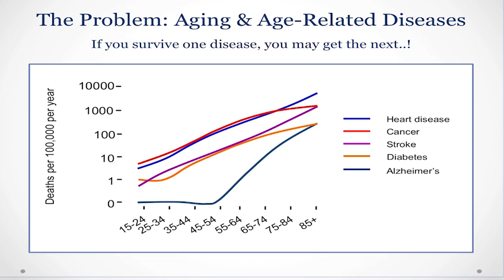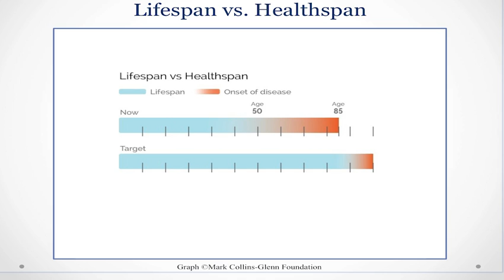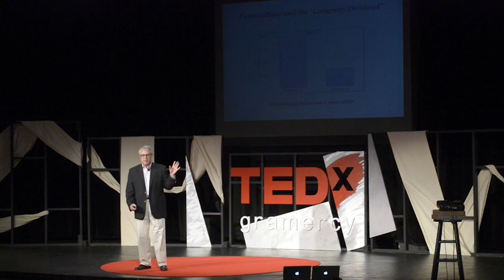How to die young at a very old age | Nir Barzilai | TEDxGramercy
This talk was given at a local TEDx event, produced independently of the TED Conferences. Aging is a common risk factor for many diseases, including cancer, diabetes, Alzheimer’s, and heart disease. Rather than treating each disease separately, the most practical approach is to delay aging altogether. Learn about our efforts to help everyone die young at a very old age.

Nir is a Professor of Medicine and Genetics at the Albert Einstein College of Medicine and Deputy Scientific Director at the American Federation for Aging Research. He has pioneered breakthrough research on the biology of aging.